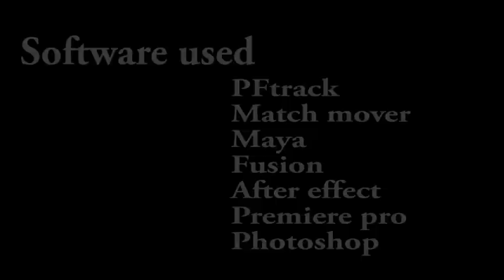Amit solani showreel